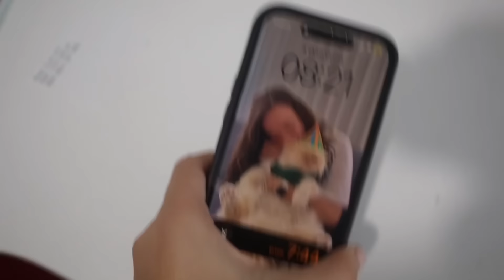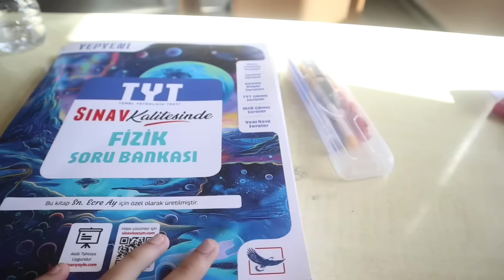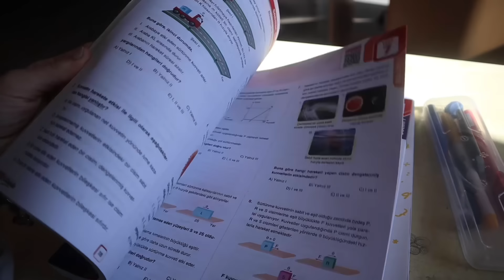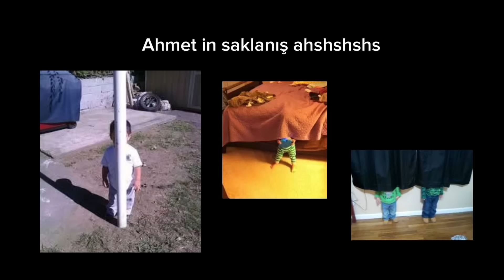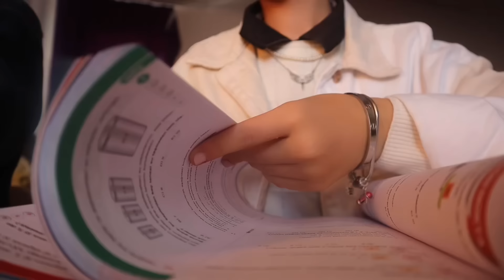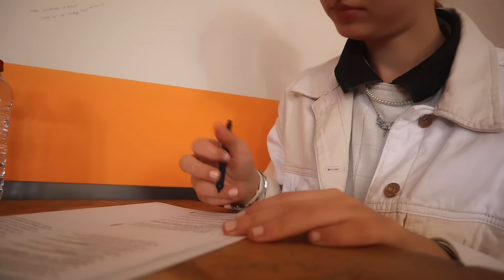OKUL VLOG GİZLİ KAMERADAN! Ecre Ay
Dostlar Videomu beğenmeyi unutmayın,seviliyorsunuz🫶🏻

Instagram Hesabım @ecree.ay (aktifim ❤︎)
Bu vlogu cekerken reels paylastim orada🖇️

Güzel insanlar umarim videom hoşunuza gitmiştir💐
Video begenilirse devamı gümbür gümbür gelecek :)

✿ Beni tanıyın
⇒Adım: Ecre Ay
⇒Sınıfım: Artık 12
⇒Kameram: Canon eos m50+İPhone 14pro
⇒Abone sayısı:139k🥹